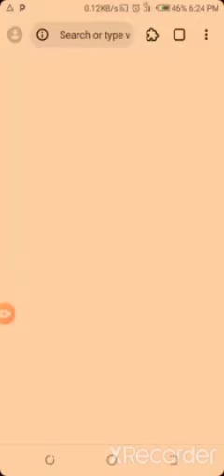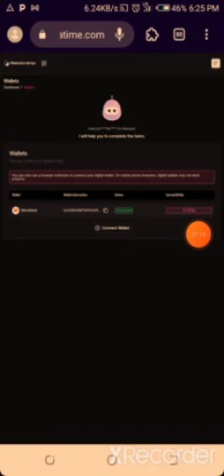yacca zakayi connect din account da wallet naka a metatime airdrop